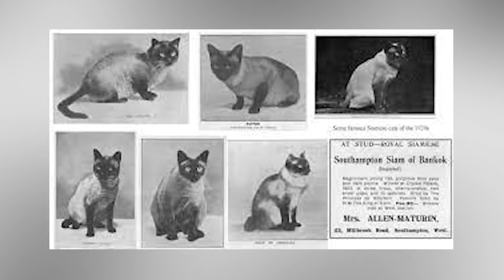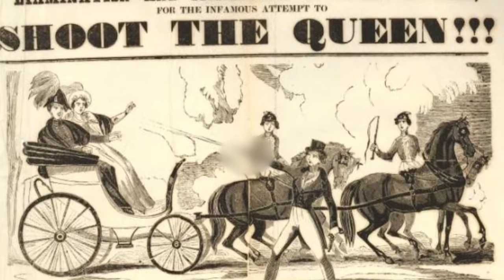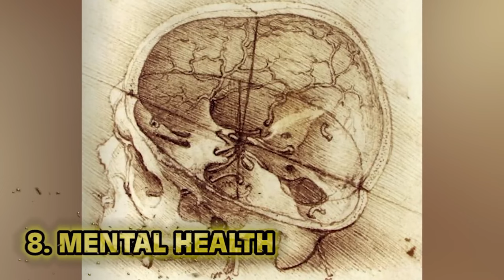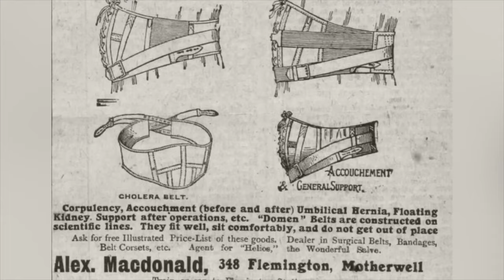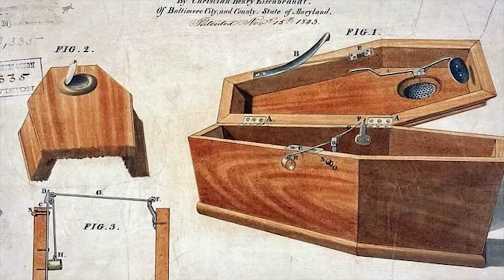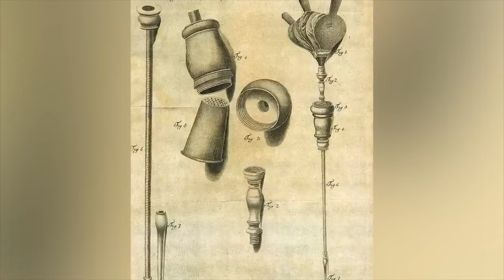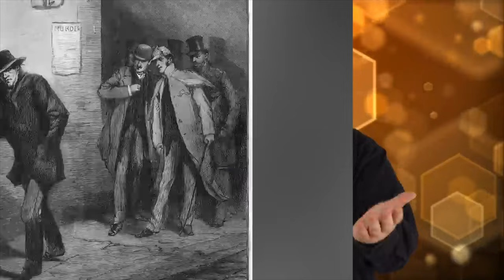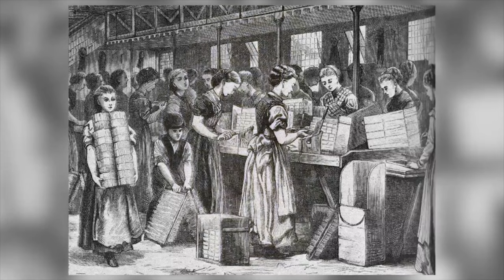Unholy Queens Who Got Away With Disturbing Crimes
Who was the WORST Queen in History? Which Royal affair will go down in history? Welcome to Bumblebee Elite! Join us today as we take a look at our Unholy Queens Who Got Away With Disturbing Crimes

Editors:
🐝Ashley Prochillo